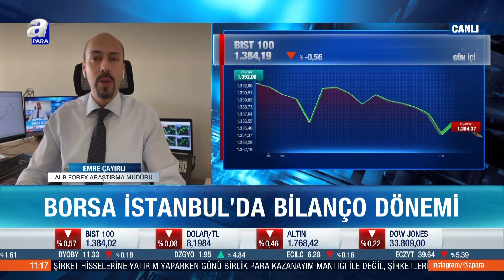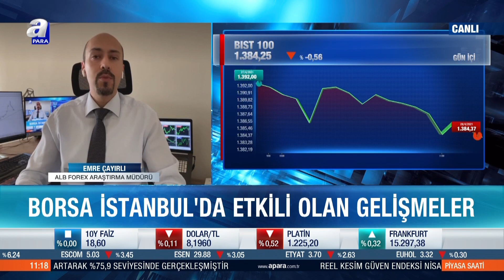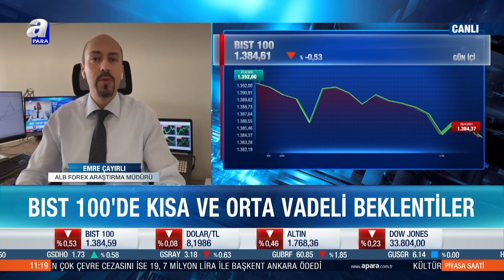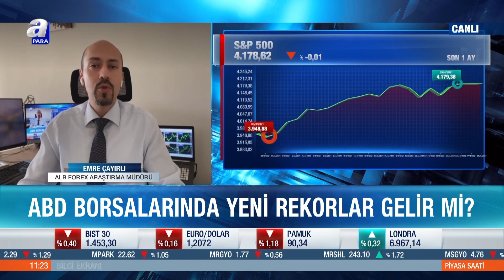Borsa İstanbul'da Etkili Olan Gelişmeler - FED Faiz Kararını Bugün Verecek -Eme Çayırlı (28.04.2021)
Borsa İstanbul'da Etkili Olan
FED Faiz Kararını Bugün Verecek
BİST 100'de Kısa Vadeli ve Uzun Vadeli Beklentiler

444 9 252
Faks: 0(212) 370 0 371